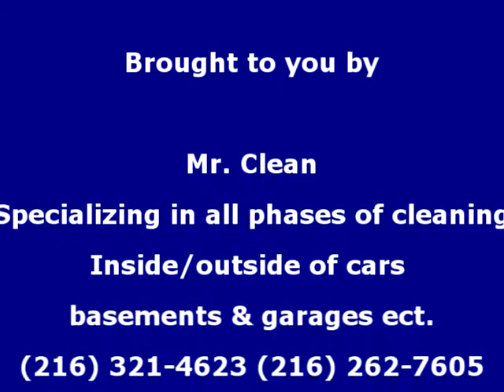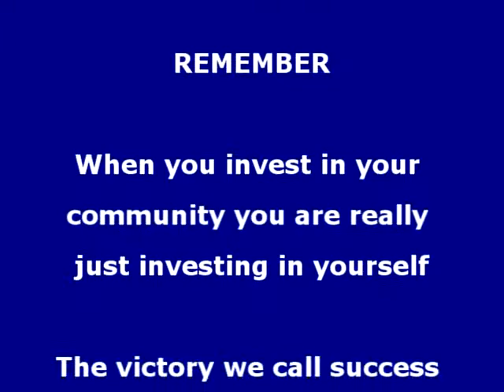Coaches Corner Post Game Interview with Lake Catholic Mark Baniewicz